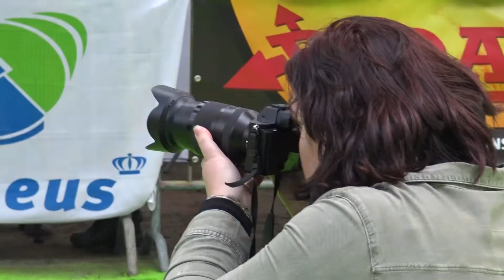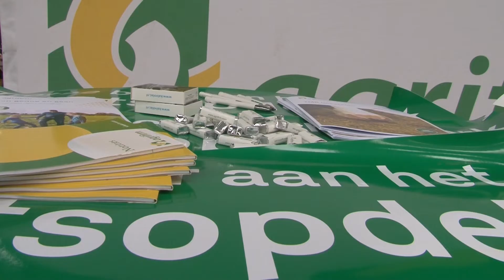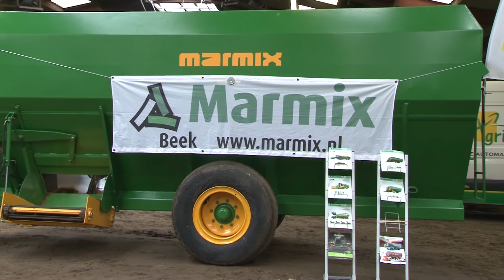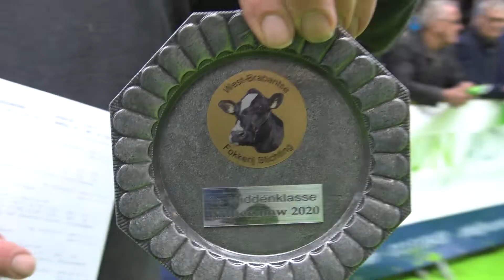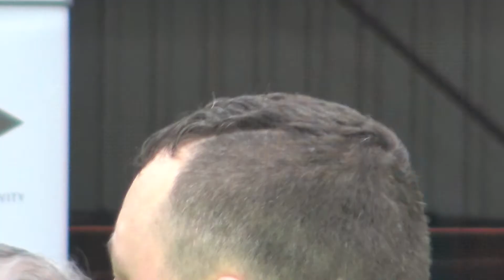Wintershow 2020 Etten-Leur voorronde s